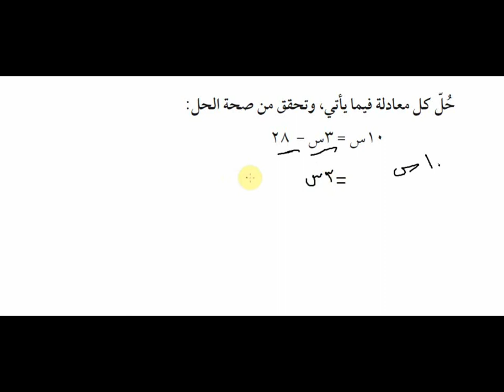حل معادلات تتضمن متغيرات في طرفيها 2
اعداد المعلم / محمد صالح آل خزعل